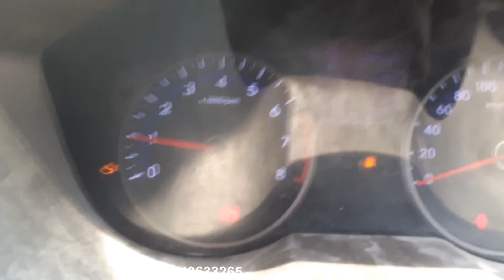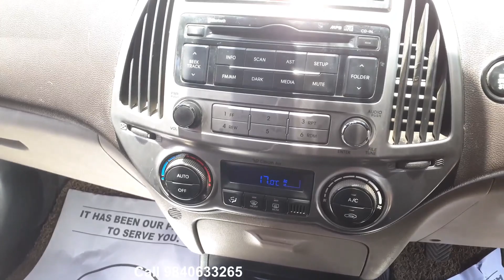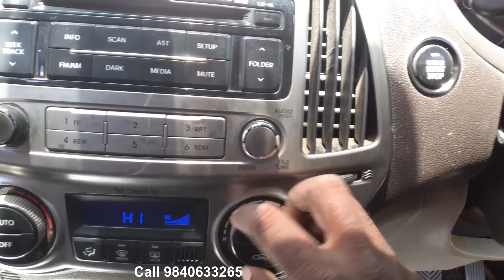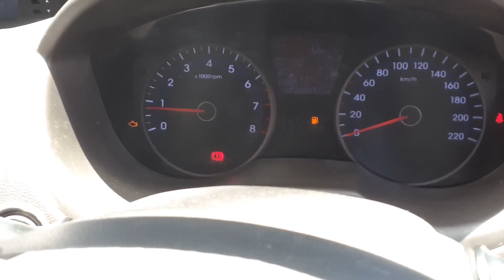Hyundai i20 ac blower not working in tamil | hyundai i20 check engine light flashing in tamil